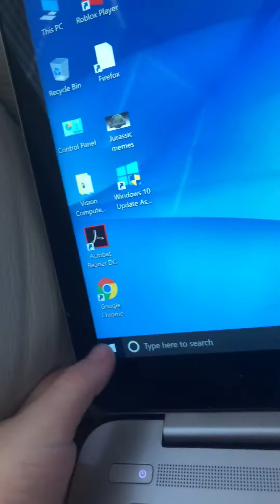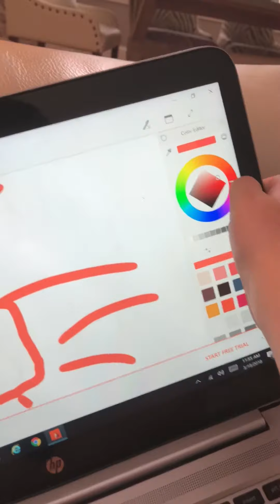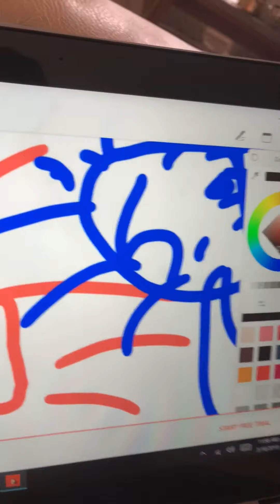Shout out to charlie